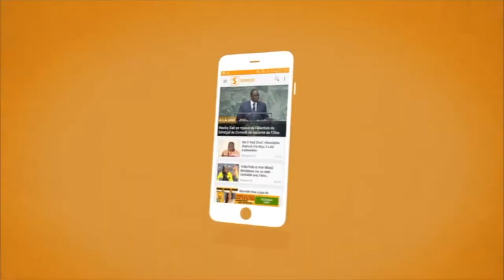ZAHRA IYANE UN CANDIDAT DOIT AVOIR UN BON COMPORTEMENT ET BIEN FORME SES MILITANTS